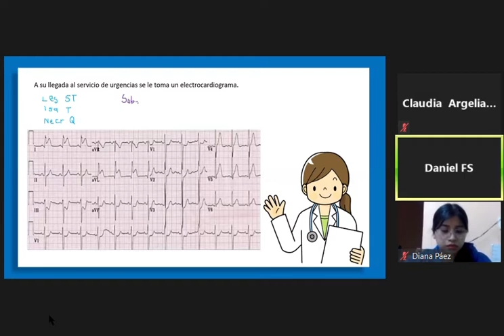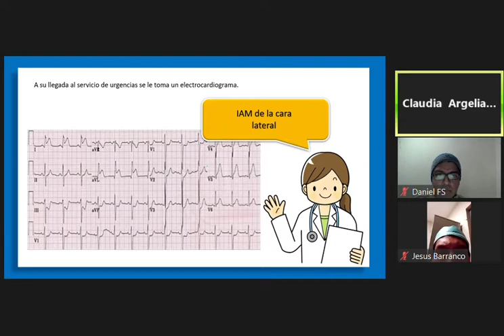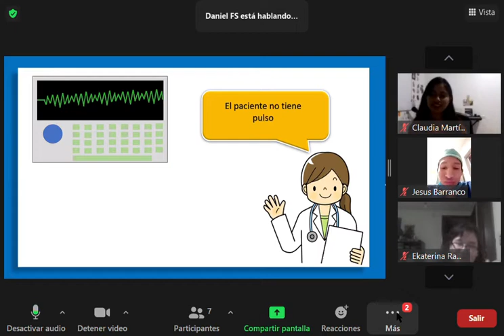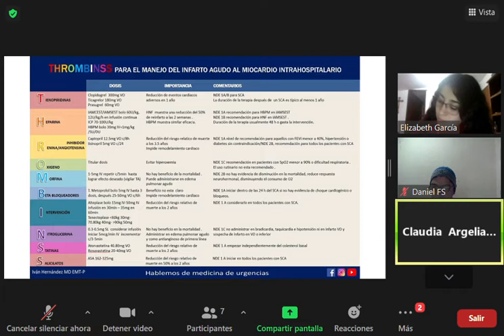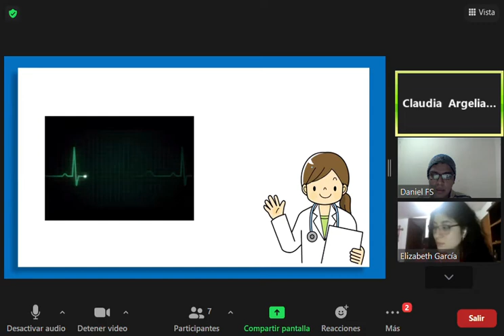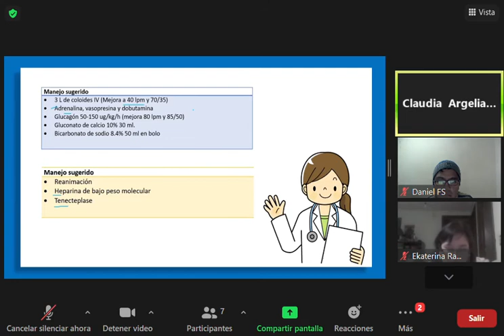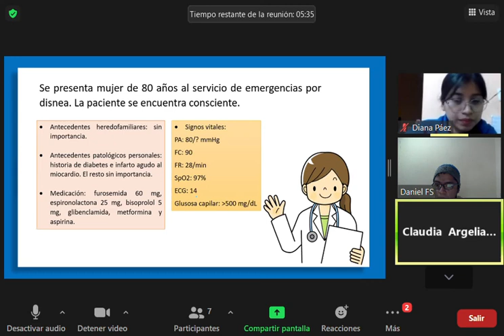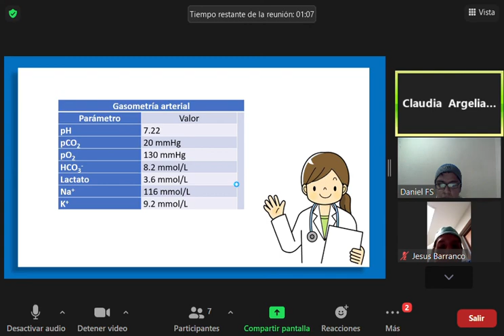388 2 cardio asesoria